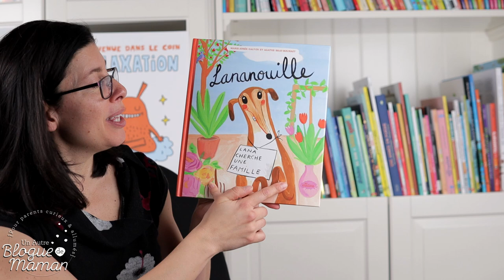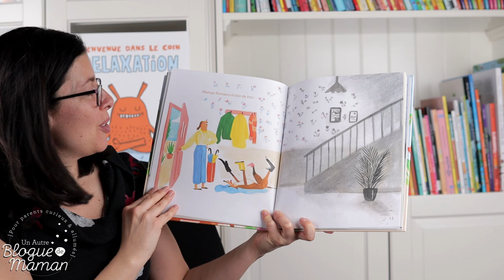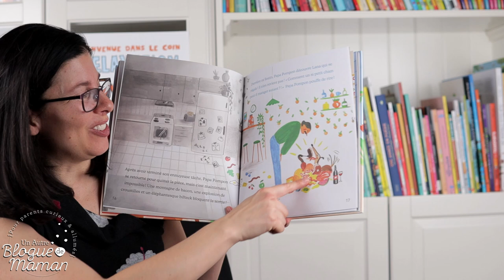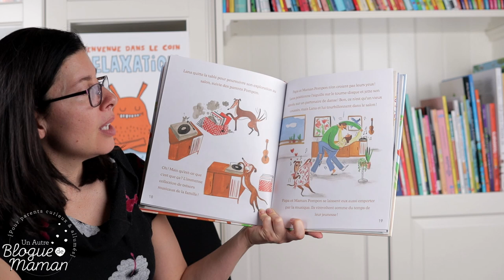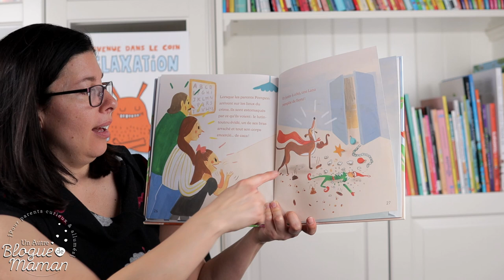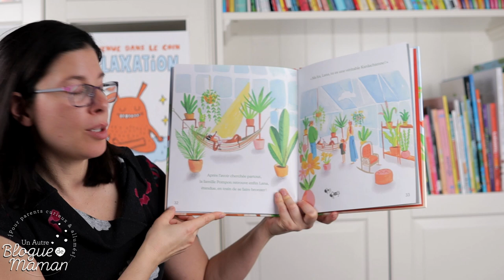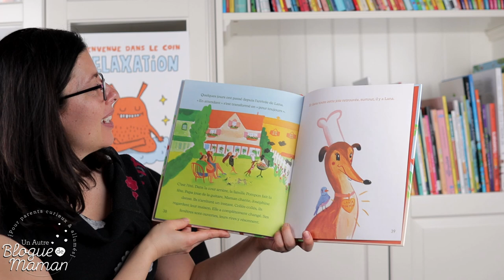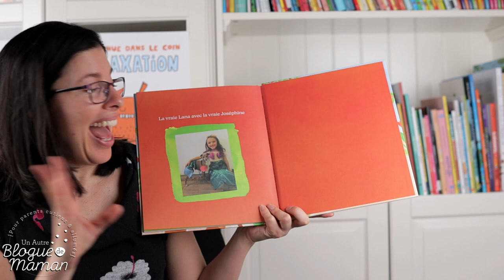Heure du conte #62, Lananouille, (histoire racontée aux enfants)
C'est le retour de mes heures du conte après le long congé des fêtes! Vous avez été tellement nombreuses à me contacter durant cette période mouvementée en me disant à quel point vous aimiez mes histoires... Ça m'a vraiment touchée, vous n'avez pas idée... De savoir que vos enfants apprécient ces moments, que ça vous aide comme parents et enseignants durant la pandémie, je ne peux qu'être reconnaissante envers la vie... Si je crois au pouvoir des livres jeunesse pour amener un peu de douceur dans toute cette incertitude!? Ô que oui!

Et cette histoire est tout indiquée pour parler de la joie qu'un petit être vivant peut apporter dans une maison. On a été plusieurs à adopter un animal après le premier confinement, alors je trouvais cet album incroyable de Marie-Josée Gauvin et Agathe Bray-Bourret des plus appropriés.